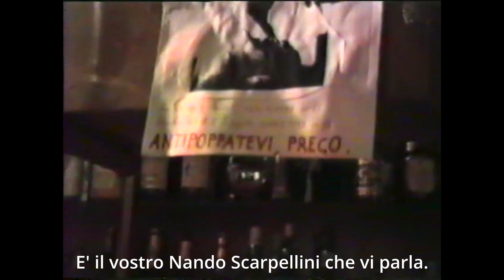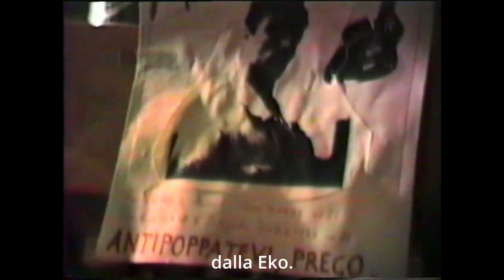Menomati, buonasera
Les Antipop al bar Lupolo, Recanati 1986